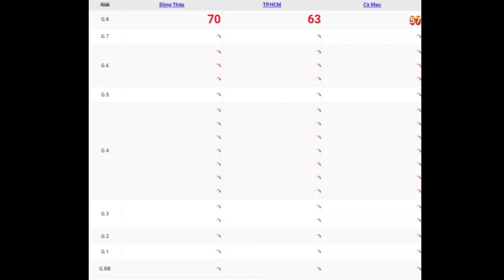XSMN | Quay Thử Kết Quả Xổ Số Miền Nam P6 Hôm Nay Thứ 2 Ngày 10-07-2023